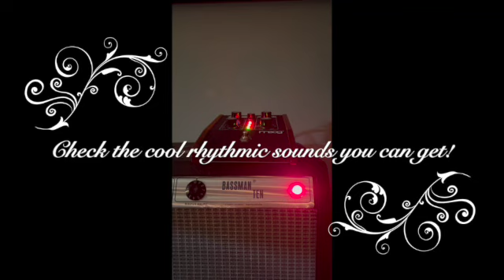Chittys MF-102 Moogerfooger demo, played with a Grounlund Guitars 0s15, through a Fender Bassman Ten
Showing ring and term sounds with Moog expression pedal.